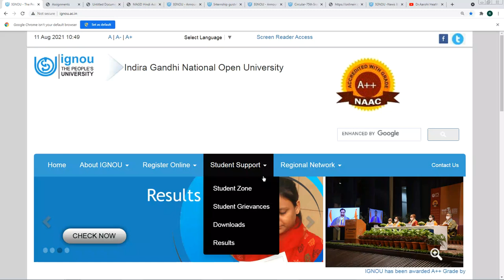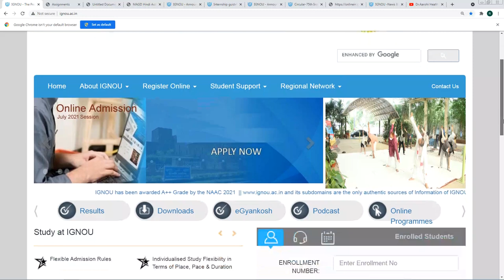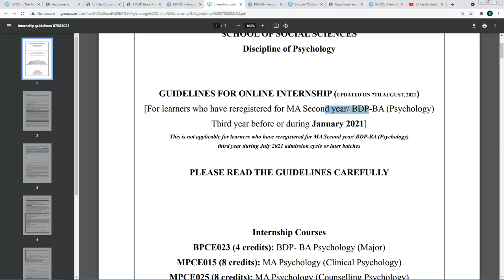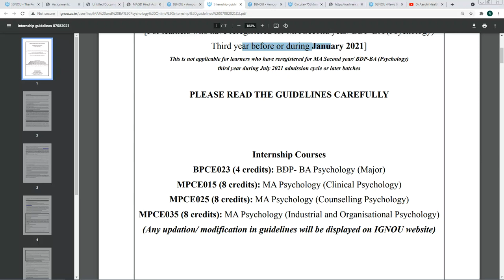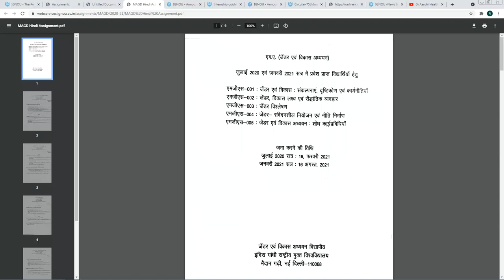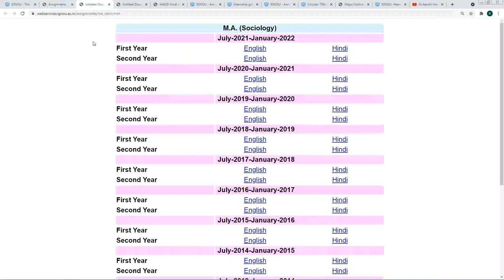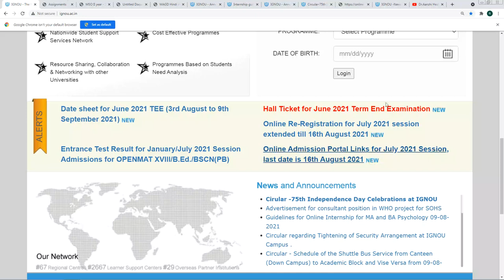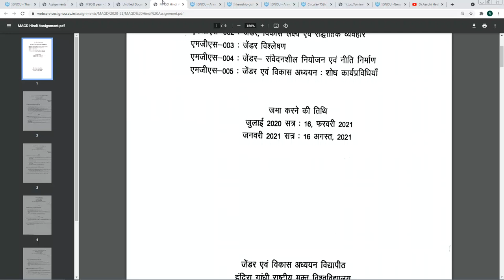{Breaking News} IGNOU Released 1st 2nd year Result new notice IGNOU ने किए 2021 में 5 बड़े बदलाव?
{Breaking News} IGNOU Released 1st 2nd year exam new notice IGNOU ने किए Exam में 5 बड़े बदलाव?

IGNOU 7 NEW NOTIFICATION RE-REGISTRATION COUNSELLING RESULTS REVALUATION UPDATE 19 JUNE 2021
IGNOU Start New Admission For JULY 2021 Session For All Courses Like Bachelor's, Master's, Diploma, Post Graduation Diploma and Certificate Course. Those who wish to take Admission in IGNOU Can Apply Now...As of Now Last Date for Taking Fresh Admission is 15th July 2021.
{Breaking News} IGNOU Released 1st 2nd year exam new datesheet IGNOU ने किए Exam में 3 बड़े बदलाव? 7august
{Breaking News} IGNOU Released June 2021 Exam Final Date Sheet & Hall ticket|Exam में 2 बड़े बदलाव?